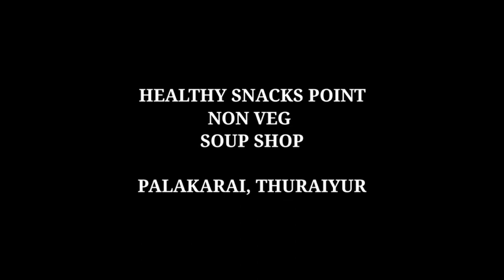நண்டு சூப், ஆட்டுக்கால் சூப், தூதுவளை சூப், இரத்த பொறியல், Cauliflower 65, Mushroom 65 | Street Food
Welcome To Thuraiyur Pasanga,

We Exploring a Famous Streetfood Soup shop Located at Thuraiyur,Trichy
3types of Soup
Thutuvalai soup ₹15
Aatukal soup ₹20
Nandu soup ₹20
and Further
RathaPoriyal ₹20
Masala Sundal ₹10
Muttai Masala Sundal ₹15

All Parcel available

All Items are available only at very cheap price at very good Quality

Don't Support Piracy

Without Your's Nothing Our's

Stay Safe Stay United

Location

Nearby AK STEEL
Palakarai
Thuraiyur
Thuraiyur
Trichy District

For Contact
Phone Number